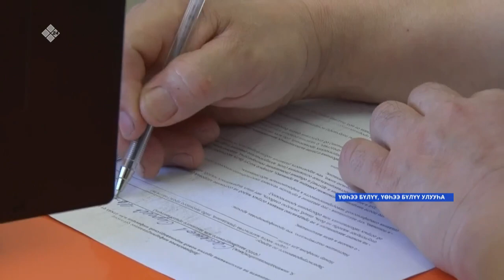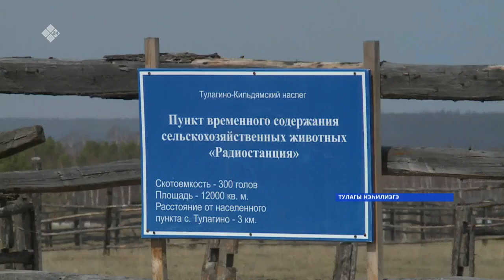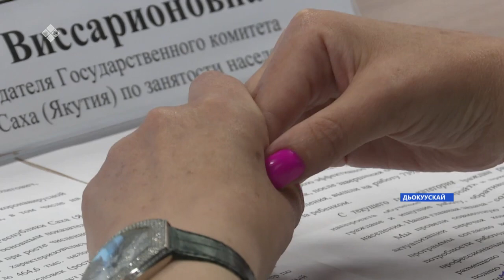«Саха сирэ» информационнай биэрии. Ыам ыйа 13 күнэ, 10:00ч.